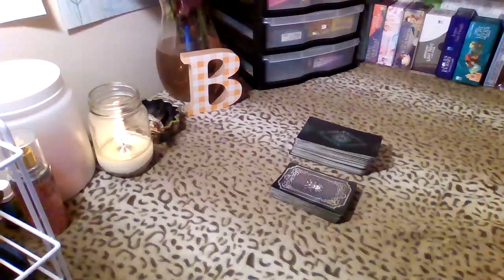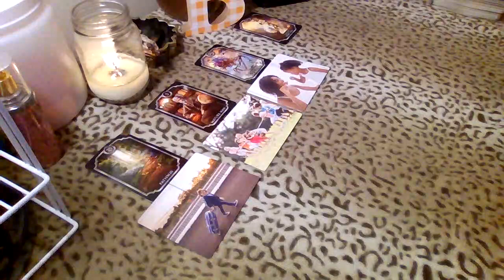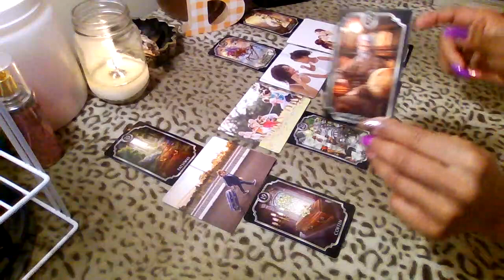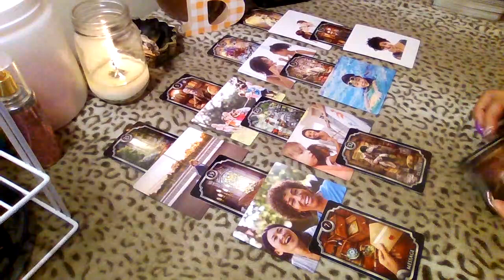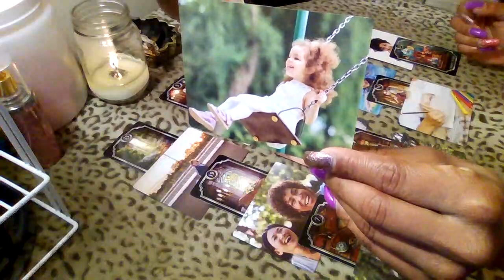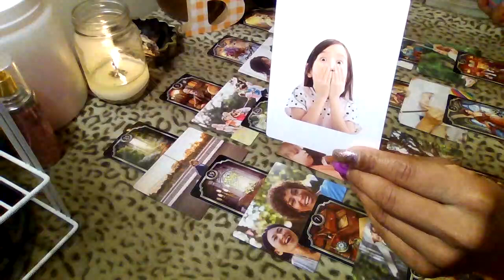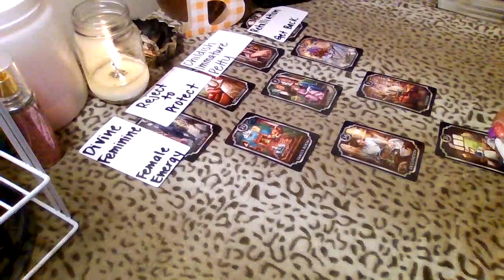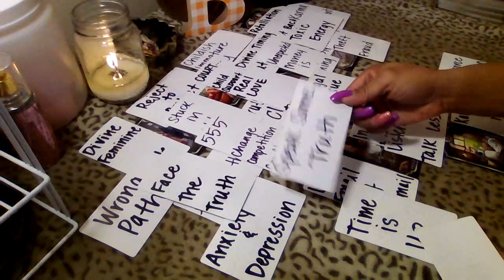They tried to set you up to go to jail but their plan failed and backfired!!!